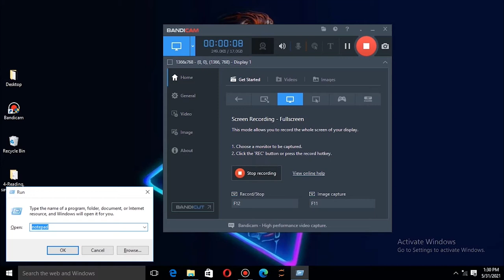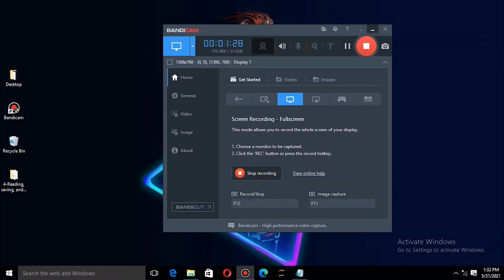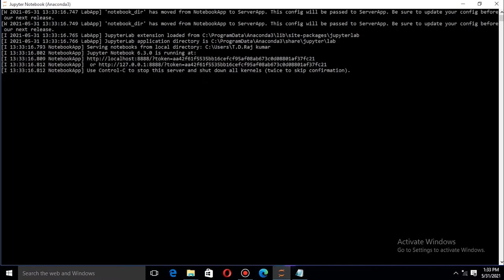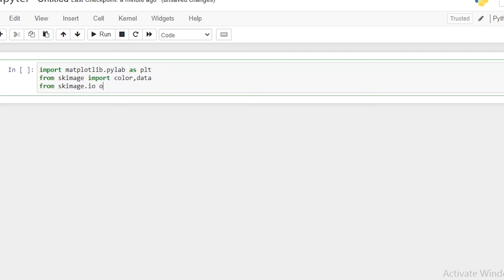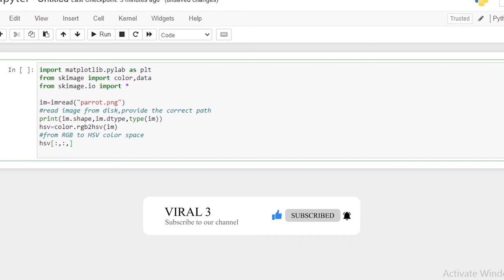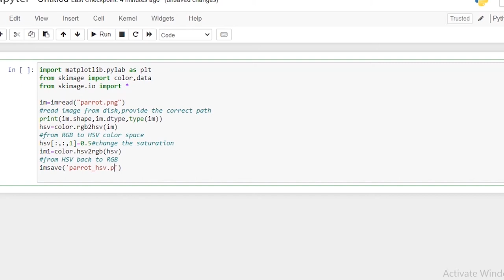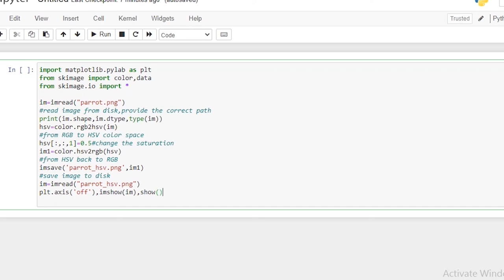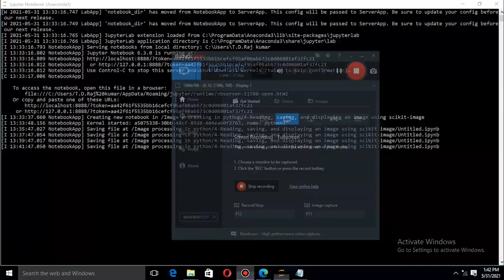4 Reading, Saving and Displaying an image using scikit image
In this video we’ll walk you through:
- Reading, Saving and Displaying an image using scikit image

TIMESTAMPS
0:00 Intro
0:08 Topic
0:18 Reading, Saving, and Displaying an image using scikit image
10:23 Result

ABOUT OUR CHANNEL:
Our channel is about Technology. We cover lots of cool stuff such as Image Processing using python, Oracle Database, SQL, Python, Virtual Box, and Operating systems that you can use to grow your Knowledge.